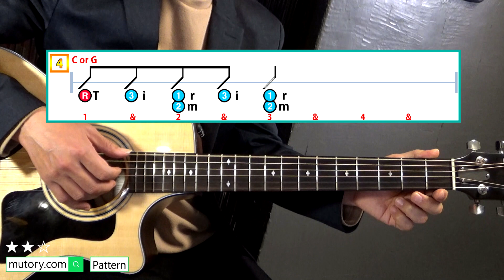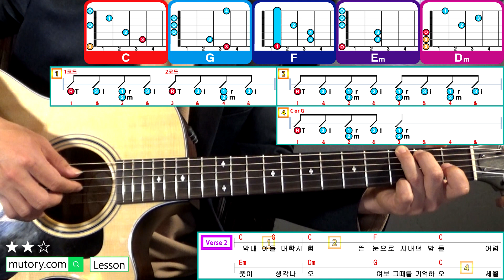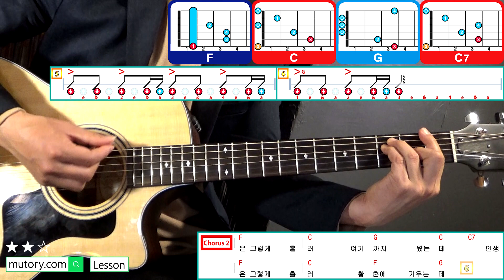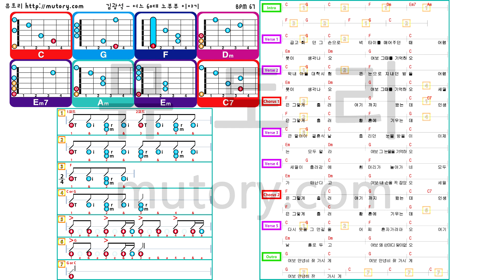김광석 - 어느 60대 노부부 이야기 [Guitar Lesson, 기타 레슨, 강좌, 코드, 악보] 기타치면서 부르기 좋은 노래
악보 무료 다운 및 서울 노량진 오프라인 레슨 신청은
뮤토리 블로그에서 참고해주세요

00:00 Level
00:03 Chord
00:41 Pattern
01:34 Lesson Intro
02:25 Lesson Verse 1
03:22 Lesson Verse 2
03:41 Lesson Chorus 1
04:36 Lesson Verse 3
05:25 Lesson Chorus 2
06:13 Lesson Outro
06:47 Score